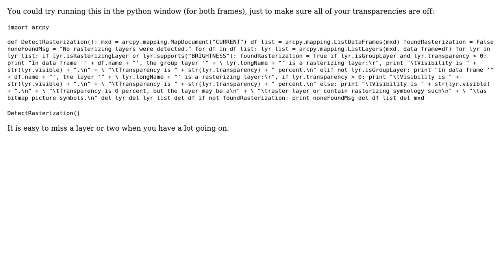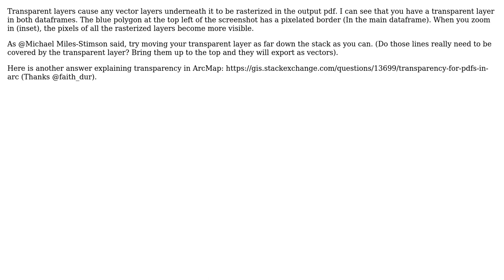GIS: Exporting inset map with same quality in ArcGIS Desktop? (3 Solutions!!)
GIS: Exporting inset map with same quality in ArcGIS Desktop?

With thanks & praise to God, and with thanks to the many people who have made this project possible! | Content (except music & images) licensed under CC BY-SA | Music | Images & others | With thanks to user vldmrnnc user Tyler Miller user PolyGeo user jbalk user cl3 and the Stack Exchange Network Trademarks are property of their respective owners. You are responsible for your own actions.